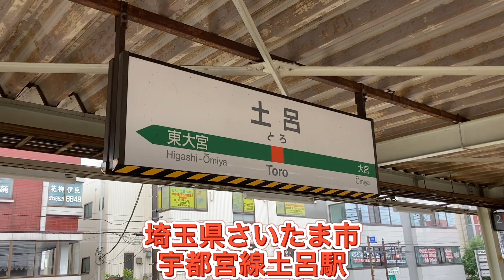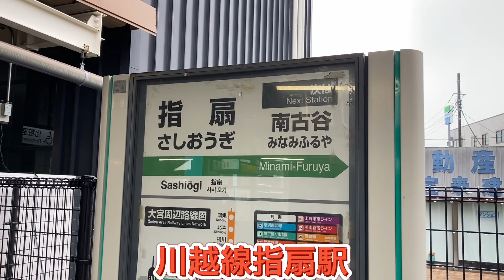白いタキシードボディーが謎の動きをする！追い掛けると意外な路線を走行して普段見る事が光景を刮目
今回まず訪れたのは埼玉県さいたま市宇都宮線土呂駅です。東大宮センターを回送で出庫してくる651系1000番台は通常見る光景となりますが追ってみました。続いて向かったのはお隣の大宮駅ですが停車しています、編成番号を確認するとOM204編成となります。しばらくするとさいたま新都心方面に出発していきますが、大宮駅でそのまま待っていると進行方向を変えて戻ってきます。11番線ホームの脇に到着したＯＭ204編成は大宮総合車両センターに検査などの為、入場するのかなと思っていましたが気配がありません。もしかしたらと川越線に先回り、指扇駅で待っているとＯＭ204編成がやってきます。どうやら川越車両センターに車輪転削に向かう様です、車両の車輪は鉄で出来ていて長い間レールの上を走行すると、レールとの摩擦や制輪子と呼ばれるブレーキシューとの摩擦雨による滑走などにより車輪の表面が減ったり損傷してきます。乗り心地が悪くなるだけではなく車両にも悪い影響を与えますので車輪を新しいものに取り替えたり、削って正常な状態にする必要がありますが車輪の取り替えには大掛かりな設備と手間がかかります。そのために車輪旋盤という装置を使って、 電車はそのままの状態で車輪を正常な状態に削る作業を行うようです。指扇駅で出発お見送りをしたあと隣の南古谷駅に行ってみましたが、そのまま川越車両センターに入場したようです。雨が強いと言う事もあり川越車両センターに向かわず終了しています。651系